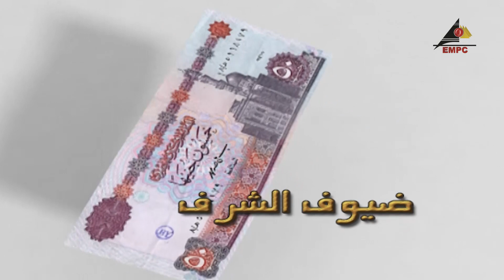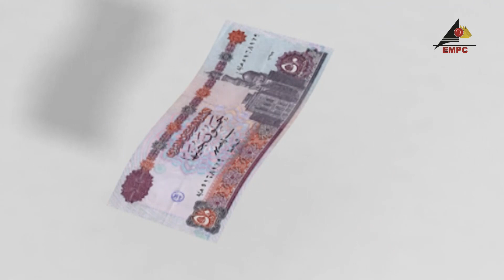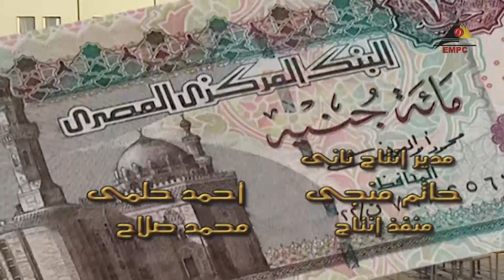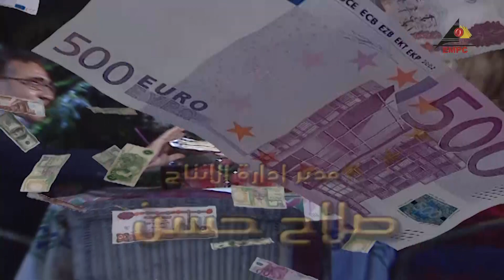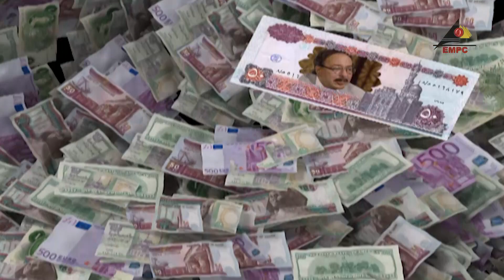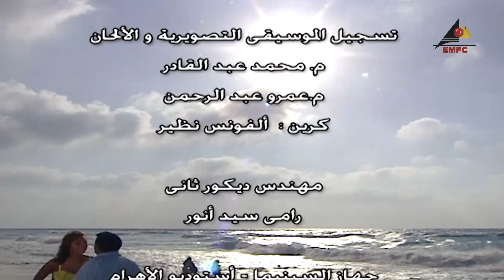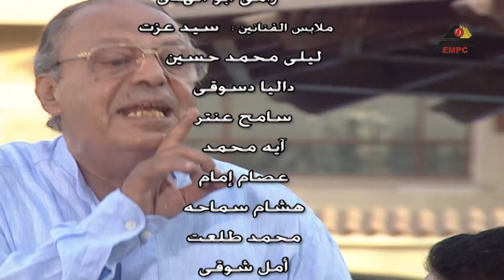مسلسل للثروة حسابات اخرى الحلقة السادسة عشر 16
مسلسل للثروة حسابات اخرى
بطولة: نيرمين الفقي – زينة – فادية عبد الغني – صلاح السعدني– سعيد طرابيك – أسامة عباس
تأليف: محسن الجلاد

قصة المسلسل: تدور الأحداث حول شقيقين توأم، أحدهما صالح ويعيش مع أمه وأسرته، أما الأخر فهو رجل أعمال ثري جمع ثروته بطرق غير مشروعة مما جعل والدته تتبرأ منه، ويموت الثرى ويرثه أخوه فتتغير حالته ويجد نفسه متورطًا في الأعمال التي تركها أخوه، وتقلب الثروة حياة زوجته وأولاده رأسًا على عقب.